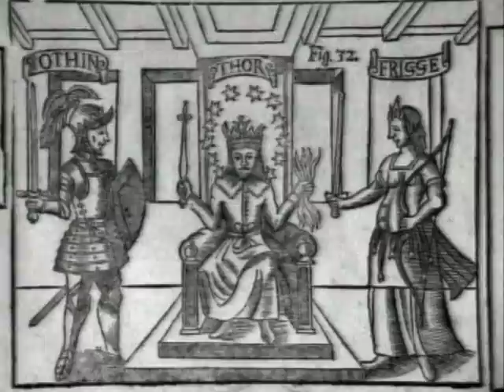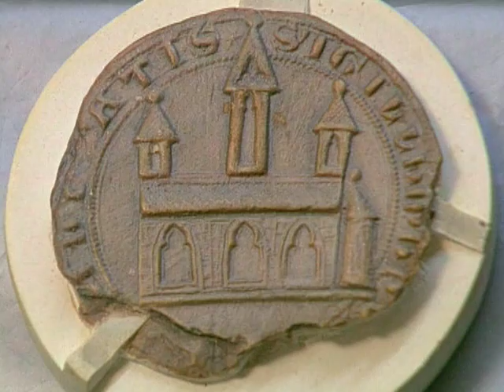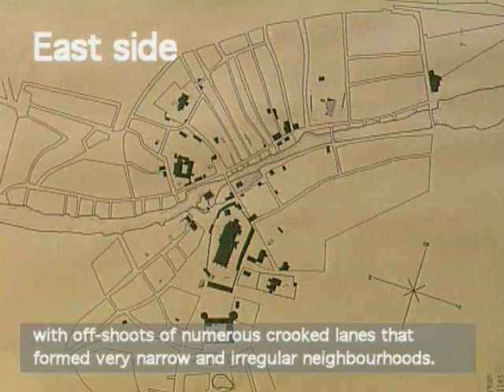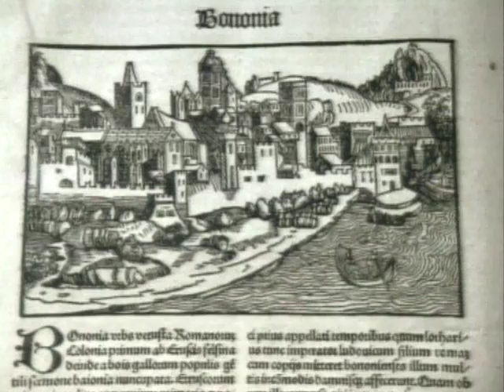Uppsala - history of a city_Part 1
The film describe the development of Uppsala from early times to the beginning of the 21st century. The emphasis is on physical planning but municipal democracy and sustainable development is also touched upon. Producer: Magnus Lehman. Film length: 28 min.